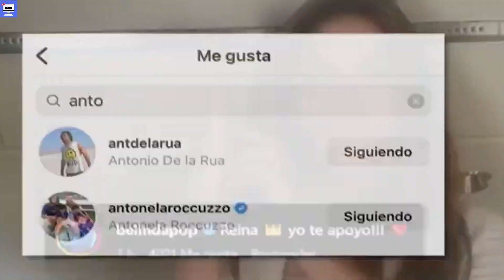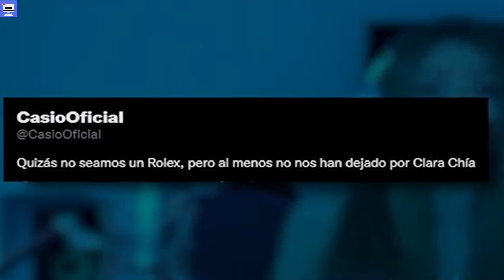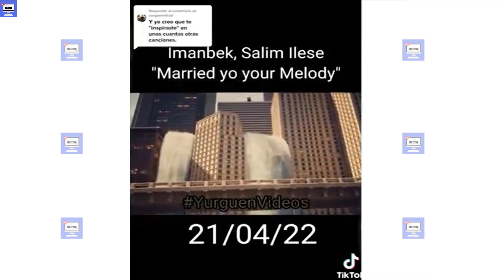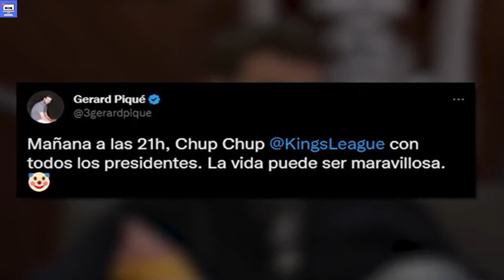🚨 Shakira Es DEMANDADA Por PLAGIO Por Canción DEDICADA A Piqué